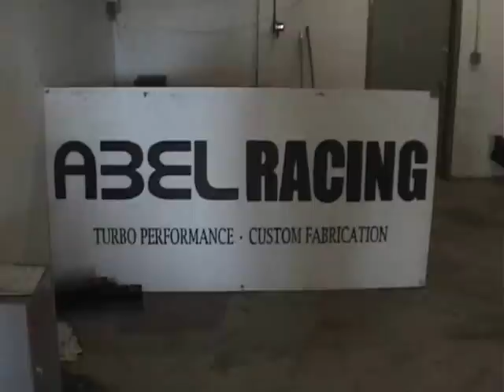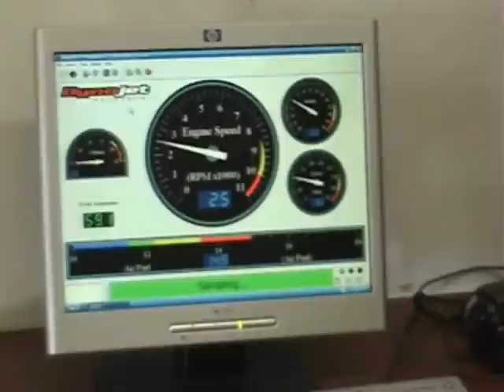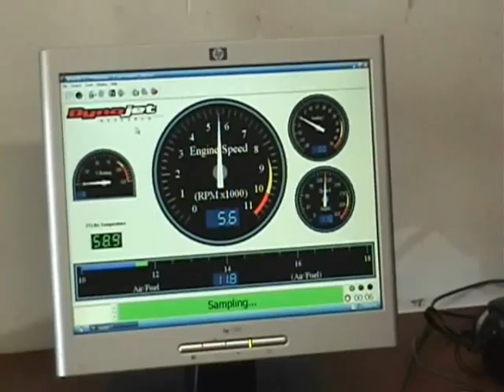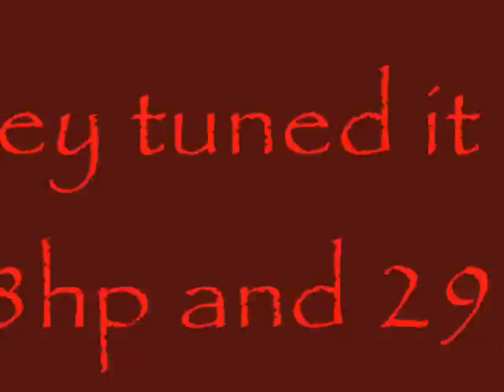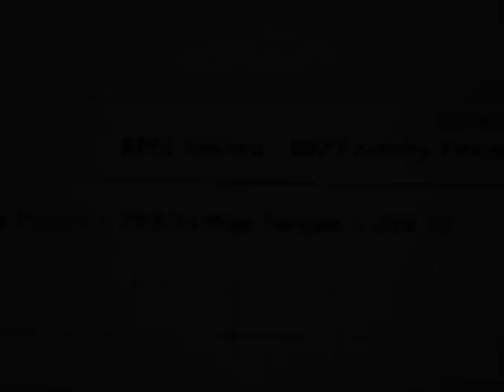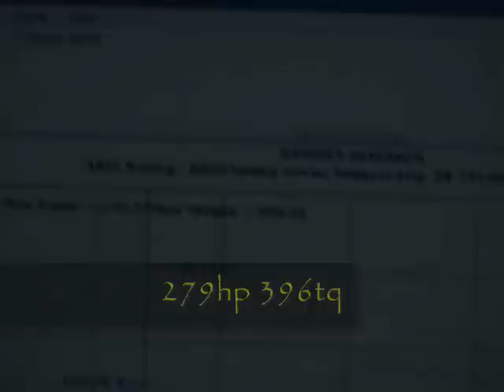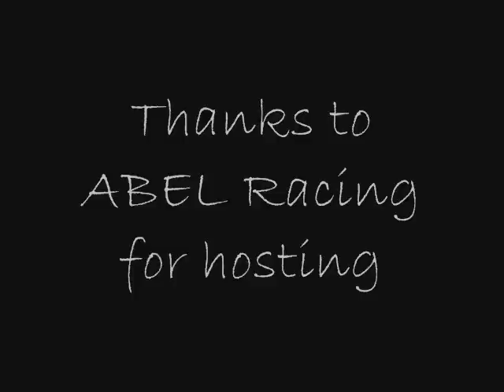SRT-4 Dyno day @ ABEL RACING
srt dyno day